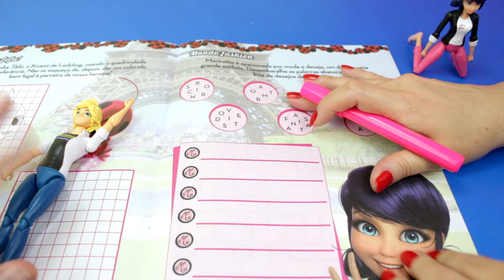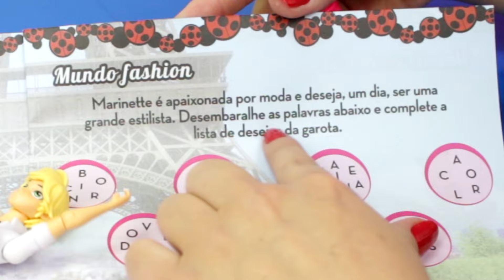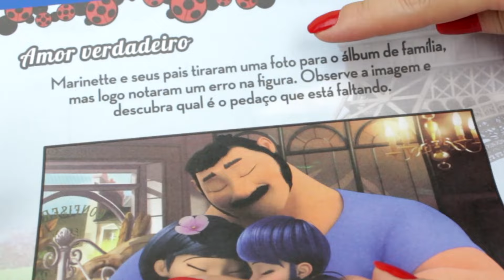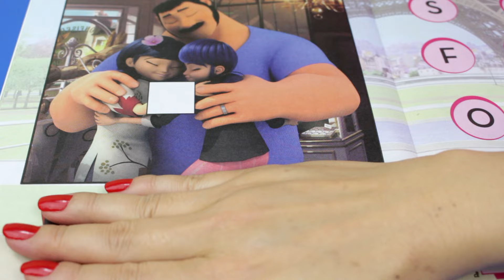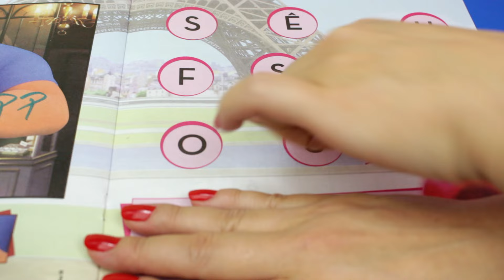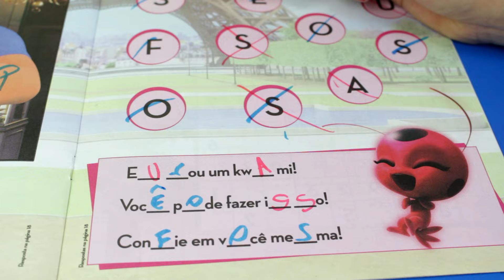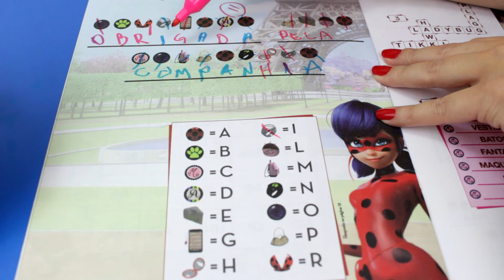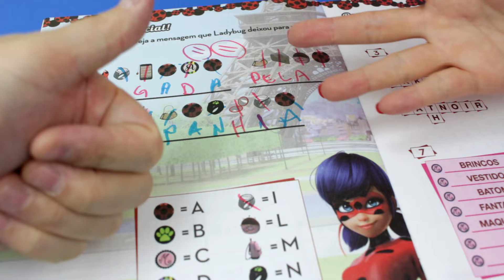Livro de Atividades Ladybug . Quem Venceu?